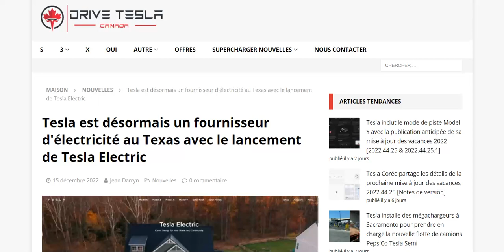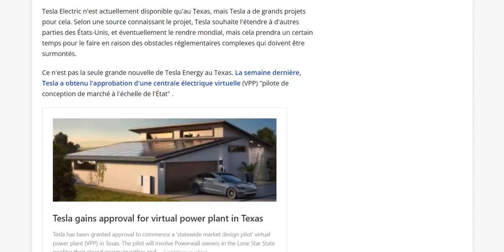Tesla devient officiellement fournisseur d'électricité au Texas !